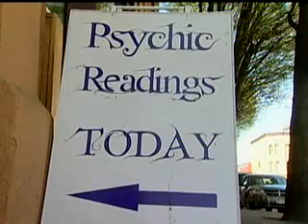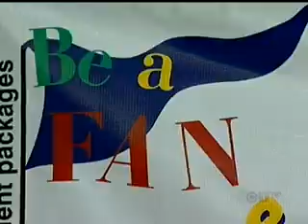CANUCKS KINGS GAME 4 HAS BUSINESSES WORRIED